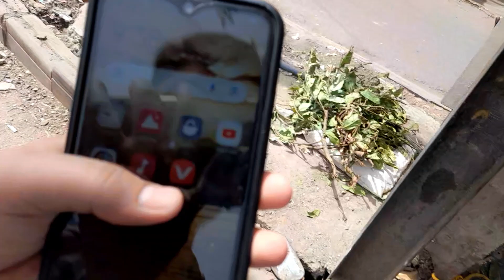15 June 2023 Jama Masjid Bakra Mandi | Tent Lag Gaye Live Updated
15 June 2023 Jama Masjid Bakra Mandi | Tent Lag Gaye Live Updated